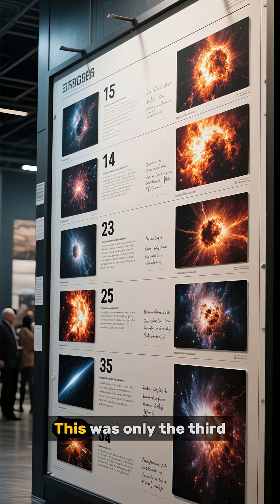3 Greatest Cosmic Explosions Ever Recorded!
🚨 THE EXPLOSION THAT ALMOST BLINDED SATELLITES! ��

An explosion shone brighter than HALF of the observable universe! ✨

And that was only the THIRD most devastating... 💀

The first two are even more TERRIFYING! 🔥

Discover the 3 BIGGEST COSMIC EXPLOSIONS capable of vaporizing all life on Earth!

⚡ The universe is more violent than you imagine!